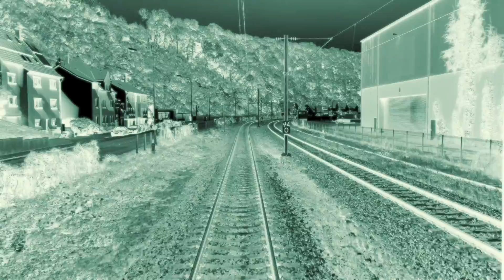Polyhedron - Voyage de l'Innocence